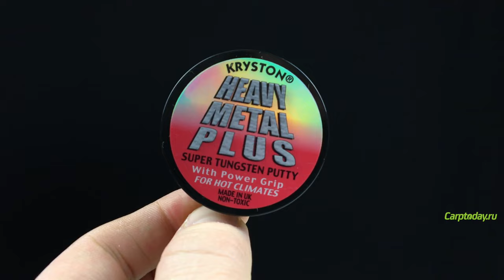Карпфишинг TV :: Карповый поводок #1 за всю историю карпфишинга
Настало время поговорить об обычном карповом поводке. Несмотря на всю простоту и незатейливость, в его формировании есть множество нюансов, о которых многие не подозревают или не уделяют им должного внимания. Мы постарались максимально подробно остановиться на каждом этапе вязания данного поводка. Стоит отметить, что именно с этим поводком наша команда проводит практически все турниры и соревнования самого высокого ранга. Как говорится, все гениальное просто. С удовольствием делимся своим опытом и секретами вязания поводка для карпфишинга, который по праву считается самым популярным и успешным среди всех карпятников!

Это лучший вариант для начинающих рыболовов, которые могут быть уверены в нем на все 100%. Просто помните, что на этот поводок было поймано столько рыбы, сколько ни на один другой!

PS: длина волоса вместо 12 см должно быть конечно 12 мм (опечатка)